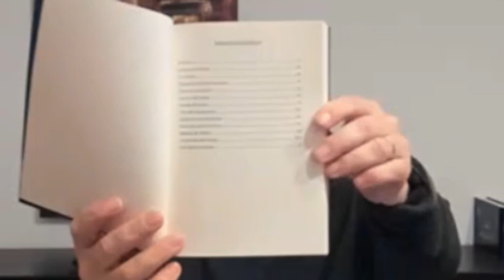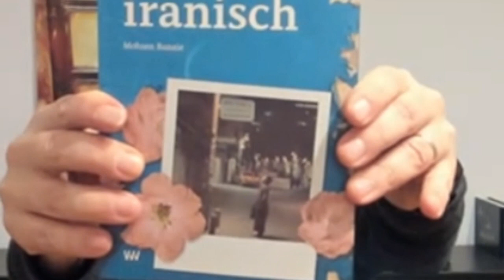گفتگوی آقای منشه امیربادکترمحسن بنایی:اسراییل ستیزی که حالا درباره دوستی ایران واسراییل کتاب مینویسد